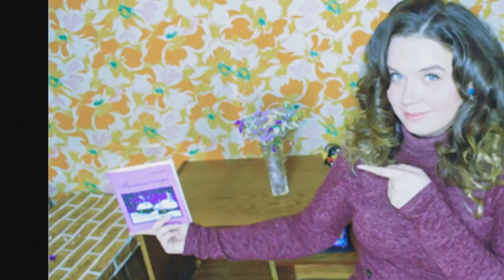ОБЗОР Холостячка 2 сезон. Жизнь после проекта.– Выпуск 13. от 10.12.2021 – РАЗБОР АНОНСА ПОСТ ШОУ